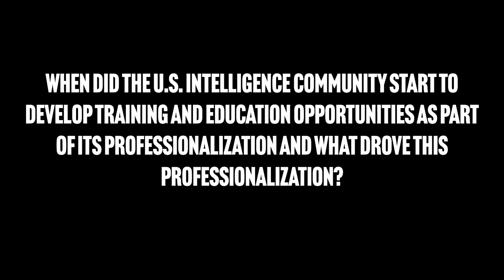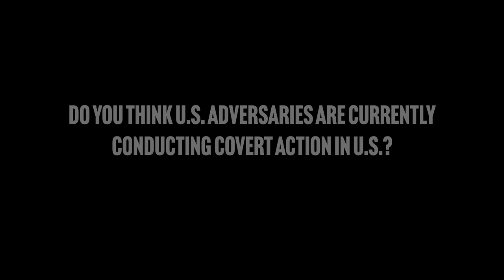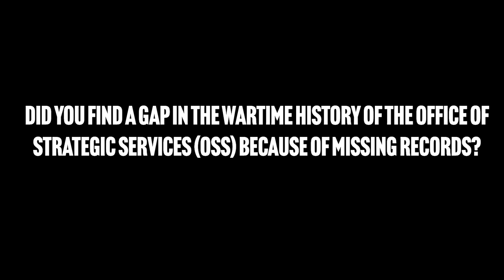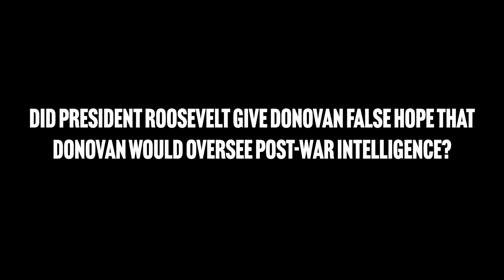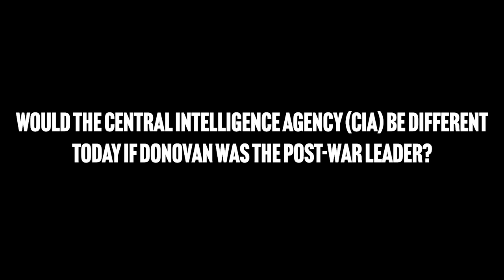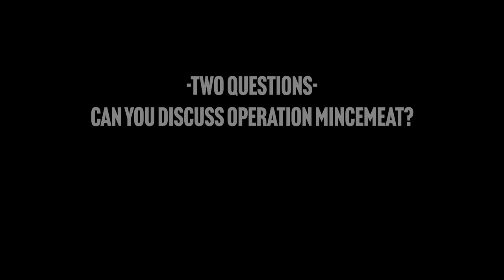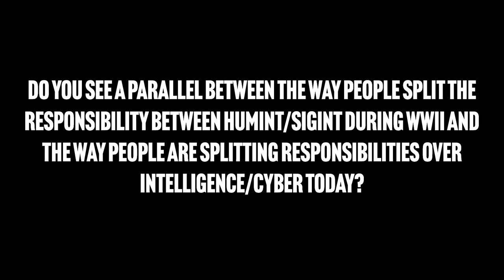Nicholas Reynolds - Need to Know: World War II and the Rise of American Intelligence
Lunchtime Talk with Nicholas Reynolds - Need to Know: World War II and the Rise of American Intelligence

William J. “Wild Bill” Donovan was on a mission. He had a mandate from President Franklin Delano Roosevelt to lead an office that would coordinate American intelligence. But Donovan’s vision was even greater. He wanted to create a one-stop-shop that could conduct the full range of intelligence activities and functions. Donovan set about recruiting a larger-than-life cast of characters to join his new organization. That organization became the Office of Strategic Services or OSS, and it spearheaded the birth of American special operations.

Nicholas Reynolds, former CIA operations officer, historian, and best-selling author discusses his new book, Need to Know: World War II and the Rise of American Intelligence. Reynolds addresses myths surrounding Donovan and the OSS while also explaining their role in the Second World War. Count on a few entertaining stories, too, like when Donovan hopped on a 1920s-era wooden biplane to tour a secret OSS camp deep behind enemy lines! Reynolds also offers insights on other topics, including the origins of the Five Eyes intelligence sharing alliance and “special relationship” between American and British intelligence, the development of signals intelligence and its centrality to the war effort, and personal and organizational rivalries that had lasting impacts on the U.S. Intelligence Community

Authored by Nicholas Reynolds - Need to Know: World War II and the Rise of American Intelligence

The views expressed in this video are entirely those of the speakers and do not necessarily reflect the views, policy, or position of the United States Government, Department of Defense, United States Special Operations Command, or Joint Special Operations University.